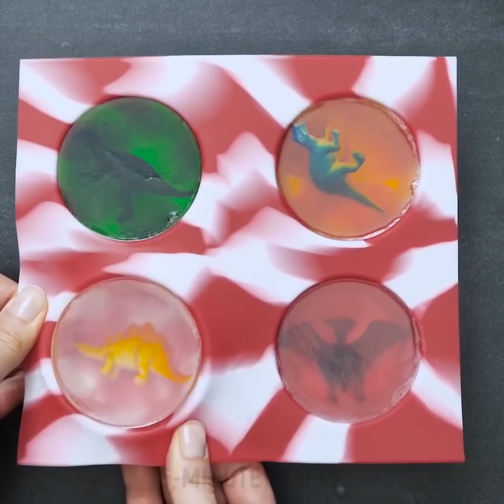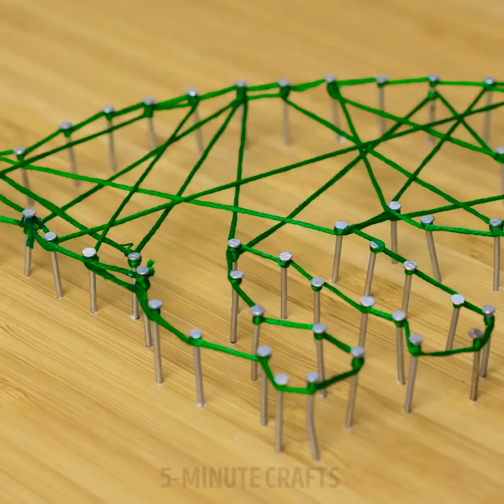16 ASTUCES DE DÉCORATION À PARTIR DE VIEUX JOUETS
MANIÈRES INCROYABLES DE DONNER UNE DEUXIÈME VIE AUX JOUETS

Donner une deuxième vie aux objets et les recycler sont des tendances incroyables qui sauveront notre monde un jour. Pourquoi ne pas rejoindre le mouvement écologique et jeter moins de déchets. Si tu achètes moins, alors tu économiseras de l’argent que tu pourras dépenser dans quelque chose de plus utile ! Aujourd’hui, nous avons préparé un tas d’astuces de vie cools pour toi et ta maison.

Si tu as de vieilles peluches, tu peux les transformer en pinces pour rideaux avec l’aide de ruban adhésif et d’un bouton. Cette création requiert des compétences basiques en couture. Tu peux donner une deuxième vie à la majorité de tes vieux jouets. Une figurine de dinosaure peut devenir ton nouveau support de portable. Les vieilles figurines peuvent devenir de nouveaux bijoux. Un ours en peluche peut devenir une réserve secrète pour tes friandises ! Une poignée de figurines de soldats peut devenir une panière à fruits ou pour des petits objets.

Tu peux réaliser des savons DIY avec des petites figurines à l’intérieur afin de rendre le lavage des mains encore plus cool ! Si tu as un tas de vieux jouets et figurines, tu peux décorer un miroir avec.

Une autre création inattendue est un œuf de dragon ! Cela demandera beaucoup de patience, cependant, le résultat en vaut vraiment la peine ! Cet objet de décoration ne passera pas inaperçu !

Regarde cette vidéo jusqu’à la fin et apprends comment réaliser un mini baby-foot à partir d’une boîte à chaussures ! C’est vraiment intéressant.

Horodatage :
0:47 – Bijoux avec des jouets
2:50 – Réserve secrète dans un ours en peluche
5:34 – Œuf de dragon
7:30 – Peinture avec de la laine
11:39 – Baby-foot dans une boîte à chaussures